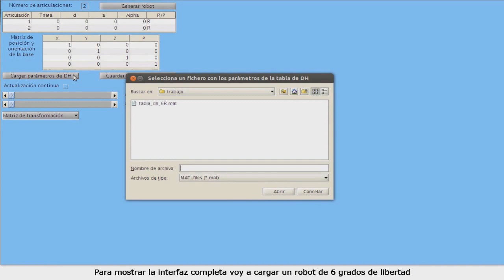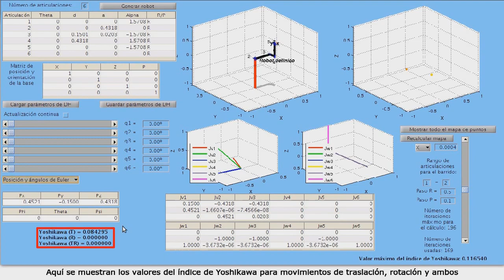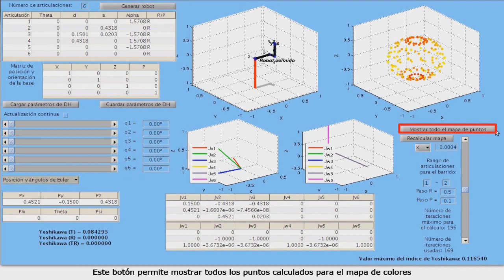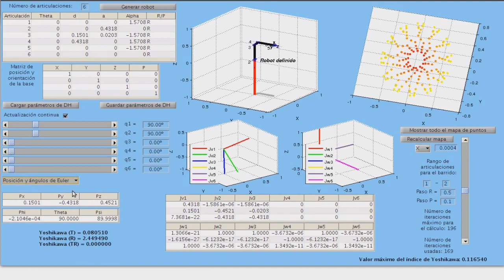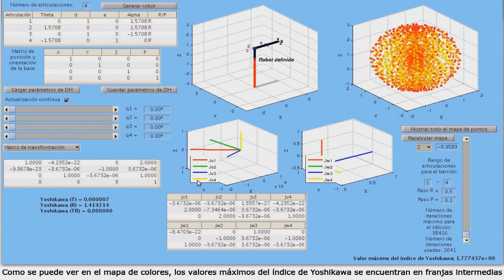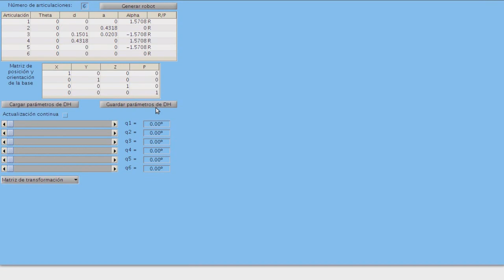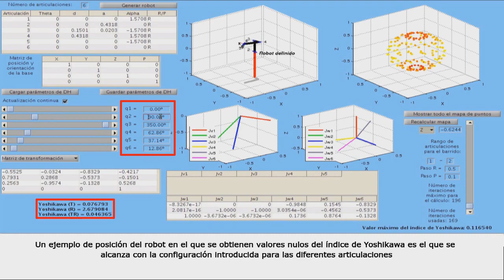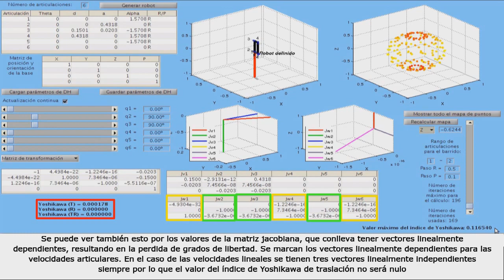Análisis de la manipulabilidad de robots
En este vídeo se muestra un programa realizado para analizar la manipulabilidad de robots usando el índice de Yoshikawa. Se ha usado la toolbox de robótica de Peter Corke